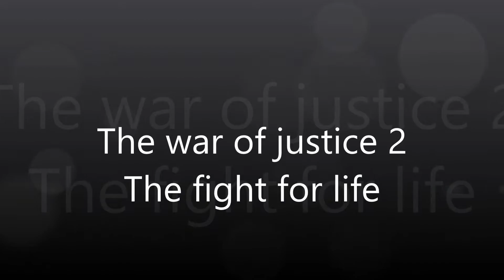Augie, Jack, and Anthony's Movie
This movie is the 2nd one made by Augie, Jack, and Anthony at our Audubon II program! Nice work, you three!